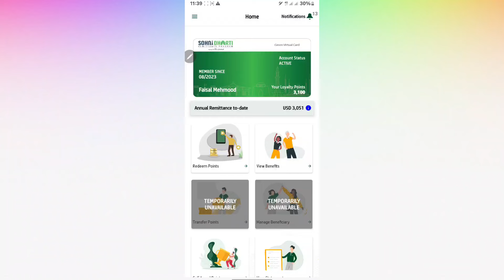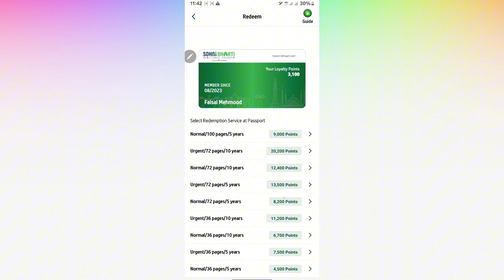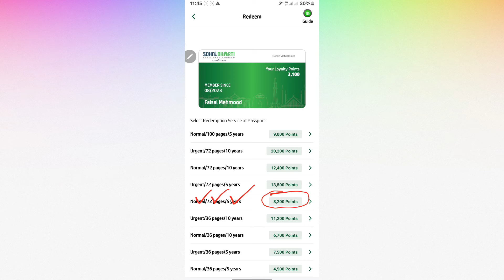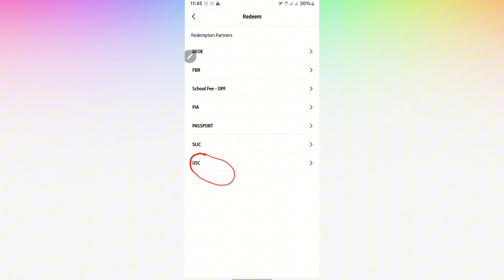Please don't renew your passport with Sohni Dharti point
Sohni dharti ke point se passport Kaise renew Karen

Sohni dharti passport renew

Passport renew with sohni dharti point

How to renew passport with Sonhi dharti point

Sohni dharti big problem

Sohni point add

Sohni dharti email

How to add point in Sohni Dharti

Sohni dharti error

Sohni dharti  main point kese add kare

Sohni dharti point kese use kre

Sohni dharti point redeem 2024

sohni dharti 2024

sohni dharti remitter account

sohni dharti registration problem 2024

sohni dharti shahnaz begum

sohni dharti pta tex

sohni dharti account temporarily locked

sohni dharti latest update

sohni dharti new update today

sohni dharti app update 2024

sohni dharti

sohni dharti unique id

sohni dharti unlock

Saudi info

sohni dharti points transfer

sohni dharti point use

sohni dharti points add

sohni dharti points calculator

sohni dharti points utility store

sohni dharti points

sohni dharti points expiry

sohni dharti points use

Helan mtm